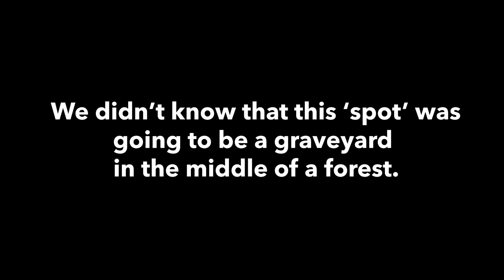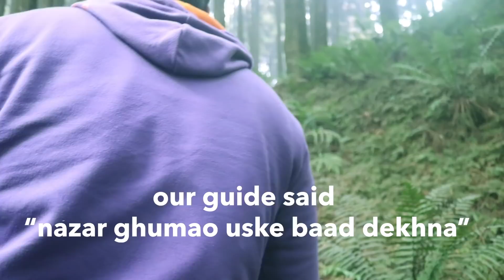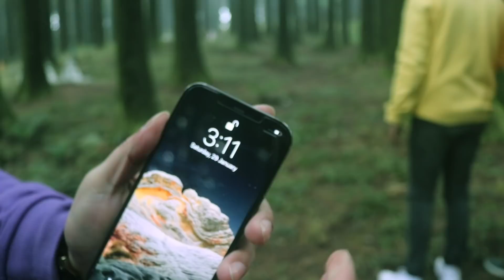Visiting Haunted Graveyard In Forest | Ankur Kashyap Vlogs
Hey Guys,
we visited haunted graveyard in forest. watch the video to find out what happened next.